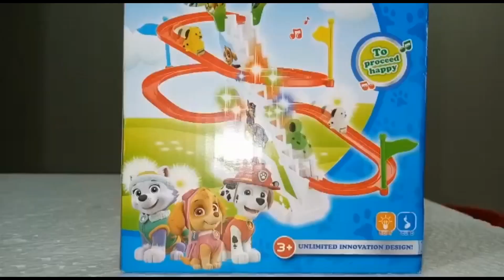Baby Paw Patrol Toy Unboxing And Review | Science Toy